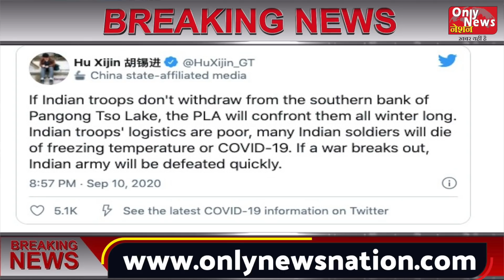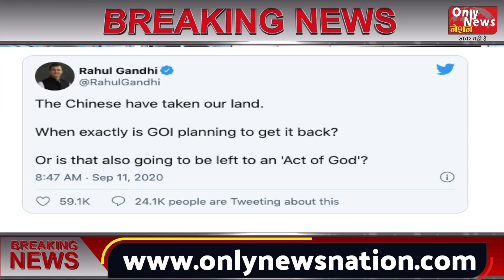Delhi election 2020